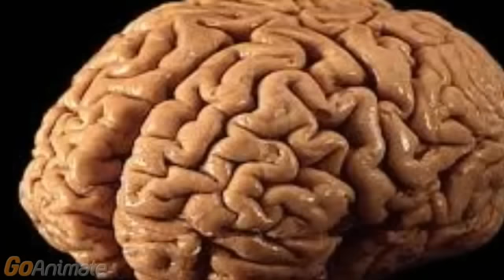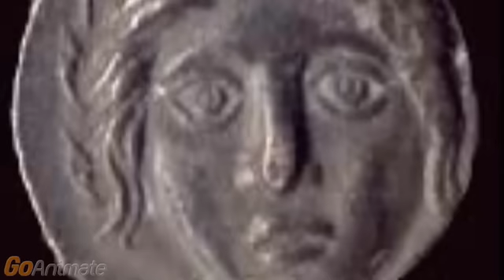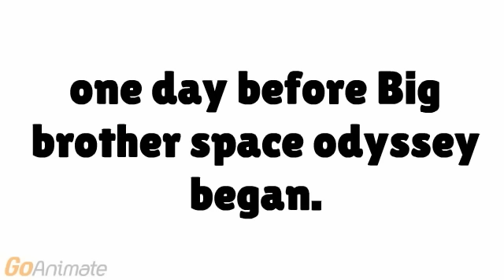Big Brother space odyssey part 4